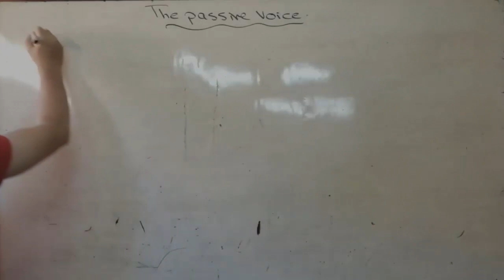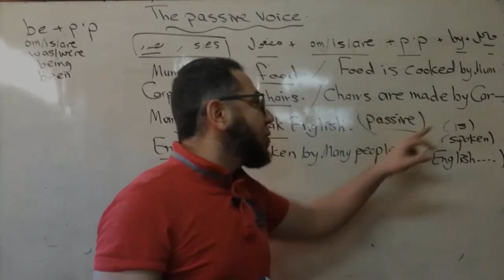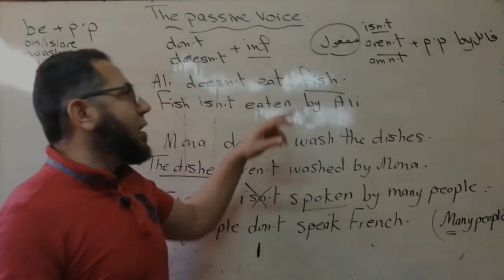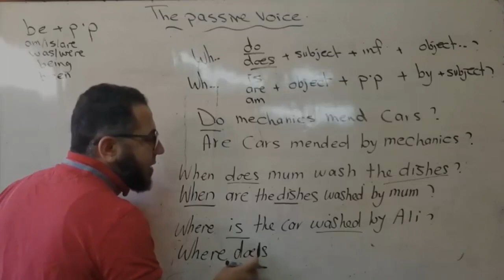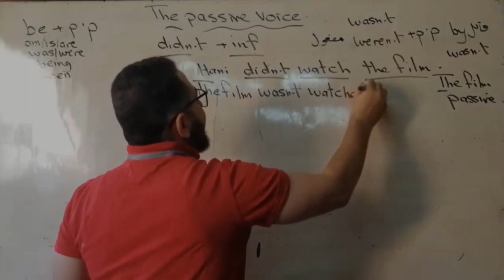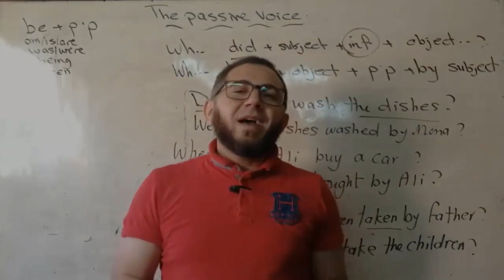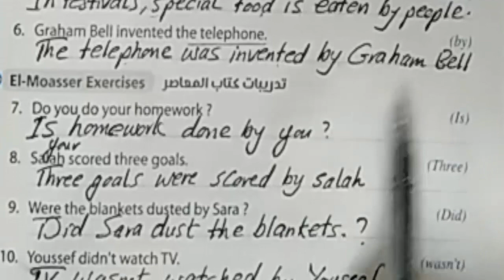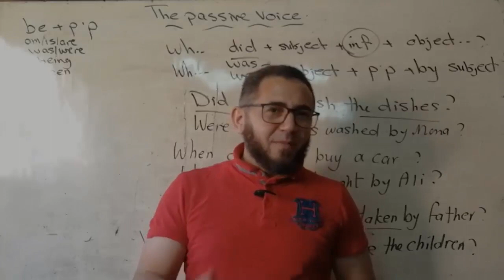الثالث الاعدادى 2021 English الوحدة الثالثة Passive Voice حل تدريبات كتاب المعاصر و GEM